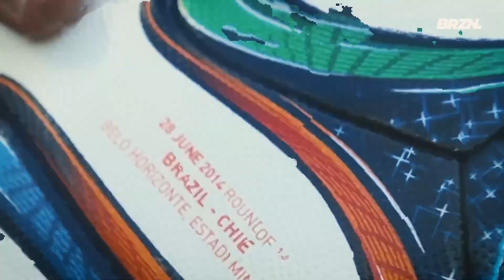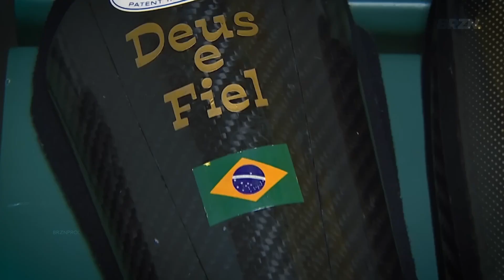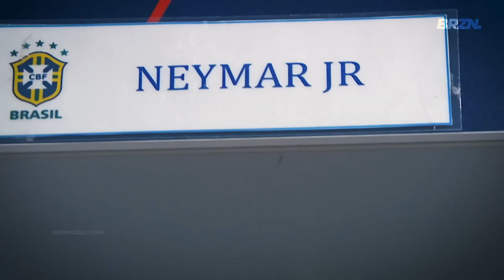Neymar Jr WILL WIN the World Cup with Brazil 2022!